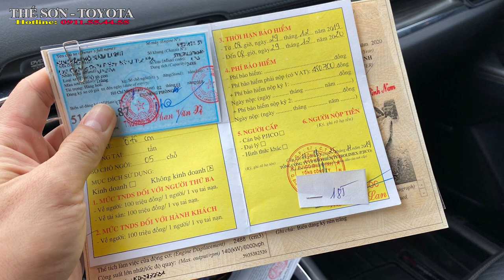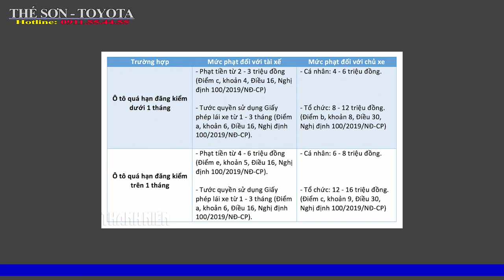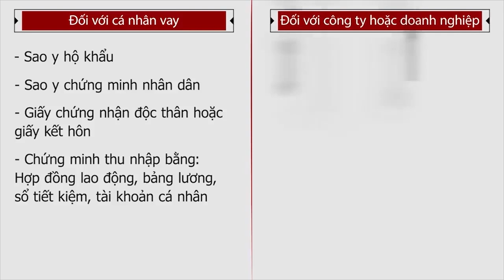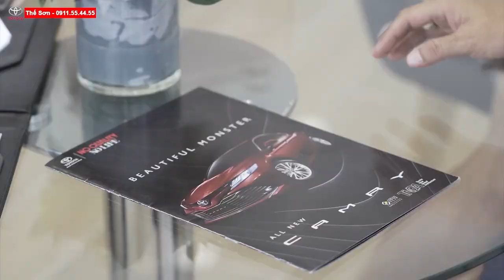🔴Mức Phạt Mới Nhất 2021 Cho Ôtô Quá Hạn Đăng Kiểm🔴99% Tài Xế Chưa Biết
🔴Mức phạt xe ô tô quá hạn đăng kiểm năm 2021| đăng kiểm 2021
✅Từ năm 2020, mức phạt ô tô quá hạn đăng kiểm được quy định tại Nghị định 100/2019 do Chính phủ ban hành.
Luật giao thông đường bộ 2008 quy định ôtô, rơ moóc, sơ mi rơ moóc được kéo bởi xe ôtô tham gia giao thông đường bộ phải được kiểm tra định kỳ về an toàn kỹ thuật và bảo vệ môi trường (đăng kiểm) để đảm bảo an toàn và tránh gây rủi ro cho người và phương tiện xung quanh.

Vì vậy, người điều khiển xe ôtô không có đăng kiểm hoặc đăng kiểm đã hết hạn sẽ bị lực lượng chức năng xử phạt theo quy định của pháp luật. Theo nghị định 100/2019, có hai mức phạt cho tài xế và chủ xe giao ôtô cho người khác điều khiển tùy thuộc vào thời gian quá hạn đăng kiểm của ôtô dưới 1 tháng hay từ 1 tháng trở lên.

Theo điểm c, khoản 4, điều 16, nghị định 100/2019, người điều khiển xe có giấy chứng nhận hoặc tem kiểm định an toàn kỹ thuật và bảo vệ môi trường nhưng đã hết hạn sử dụng dưới 01 tháng sẽ bị phạt tiền từ 2-3 triệu đồng.

Theo điểm e, khoản 5, điều 16, nghị định 100/2019, người điều khiển xe không có giấy chứng nhận hoặc tem kiểm định an toàn kỹ thuật và bảo vệ môi trường hoặc có nhưng đã hết hạn sử dụng trên 01 tháng sẽ bị phạt tiền từ 4-6 triệu đồng.

Ngoài việc bị phạt tiền, người điều khiển xe không có đăng kiểm hoặc đăng kiểm hết hạn trên 1 tháng còn bị áp dụng hình thức

Đối với chủ xe giao ôtô cho người khác điều khiển, mức phạt quá hạn đăng kiểm dưới 1 tháng từ 4-6 triệu đồng áp dụng với cá nhân, từ 8- 12 triệu đồng đối với tổ chức. Mức phạt này được quy định tại điểm b, khoản 8, điều 30, nghị định 100/2019.

Trường hợp xe không có đăng kiểm hoặc đăng kiểm ôtô quá hạn trên 1 tháng thì mức phạt đối với chủ xe là cá nhân từ 6-8 triệu đồng, mức phạt đối với chủ xe là tổ chức từ 12-16 triệu đồng. Mức phạt được quy định tại điểm c, khoản 9, điều 30, nghị định 100/2019.

Lưu ý trường hợp người điều khiển ôtô đồng thời cũng là chủ xe thì mức phạt áp dụng là mức dành cho chủ xe.